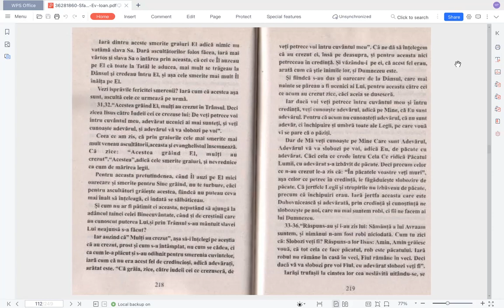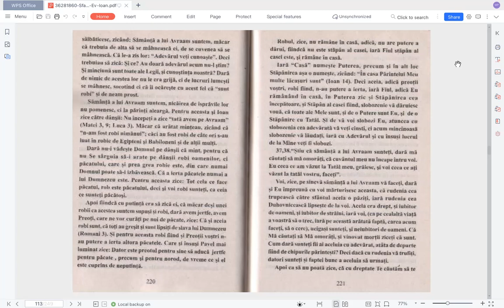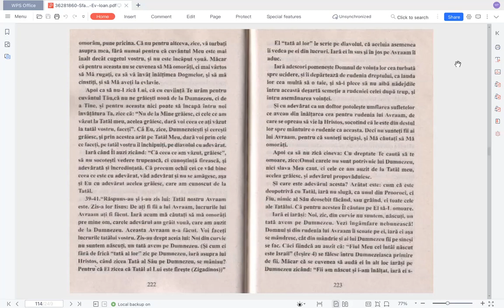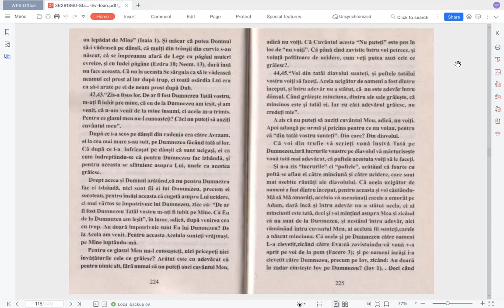„Oricine săvârșește păcatul, este rob păcatului” - tâlcuirea pericopei din Sâmbăta Slăbănogului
Din cartea „Comentar la Evanghelia de la Ioan” Editura Pelerin, 1998;
Sfântul Teofilact, Arhiepiscopul Bulgariei;
Evanghelia după Ioan, capitolul 8, versetele de la 31 până la 42.